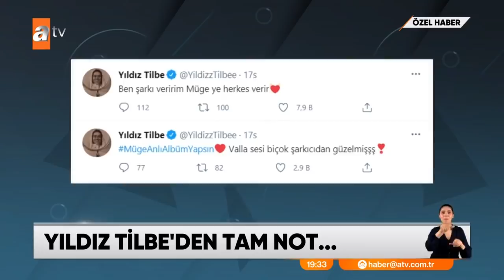Müge Anlı’dan müzik resitali - Atv Haber 27 Nisan 2021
atv ekranlarının fenomen ismi Müge Anlı, Yıldız Tilbe şarkılarıyla takipçilerini hayran bıraktı. Anlı, Yıldız Tilbe’den tam not aldı.